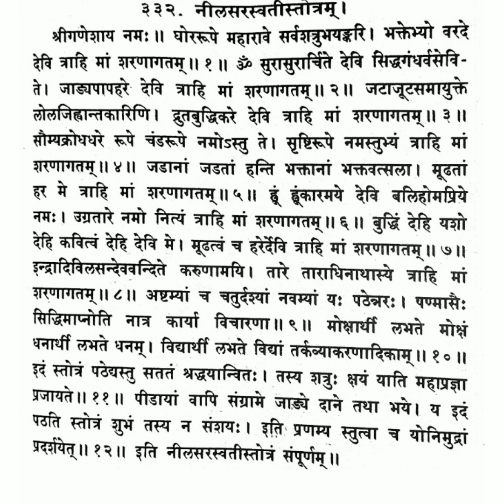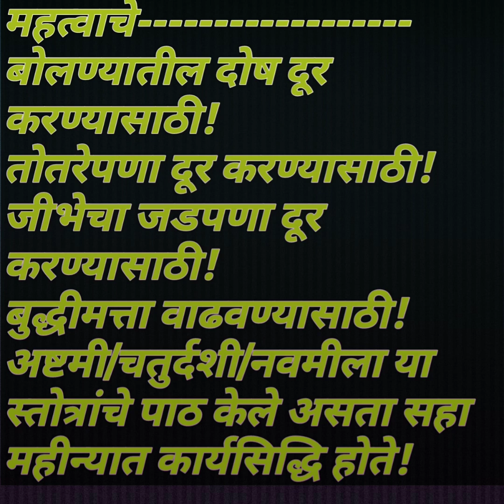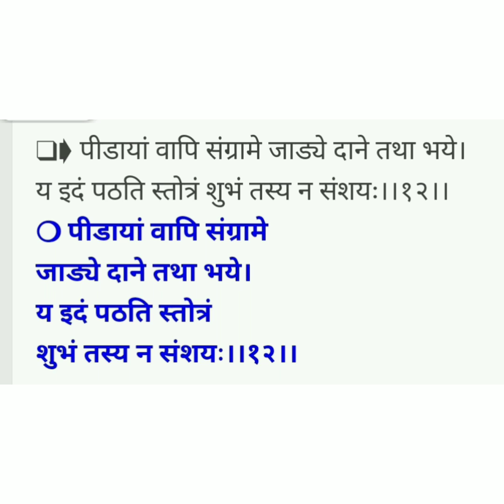संपूर्ण नीलसरस्वतीस्तोत्रम् विद्येत यशप्राप्तीसाठी,तोतरेपणा जाण्यास,अभ्यासात आळस दूर होण्यासाठी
PEOPLE'S SEARCH ENGINE
आमच्या चॅनेलवरील महत्त्वाचे व्हिडिओज
श्री योगेश्वरी कवच

To succeed in learning, to go stuttering, to get rid of the laziness of study,to pronounce clearly

श्री नील सरस्वती स्तोत्र

घोररूपे महारावे सर्वशत्रुभयंकरि।
भक्तेभ्यो वरदे देवि त्राहि मां शरणागतम्।।१।।

ॐ सुरासुरार्चिते देवि सिद्धगन्धर्वसेविते।
जाड्यपापहरे देवि त्राहि मां शरणागतम्।।२।।

जटाजूटसमायुक्ते लोलजिह्वान्तकारिणि।
द्रुतबुद्धिकरे देवि त्राहि मां शरणागतम्।।३।।

सौम्यक्रोधधरे रूपे चण्डरूपे नमोSस्तु ते।
सृष्टिरूपे नमस्तुभ्यं त्राहि मां शरणागतम्।।४।।

जडानां जडतां हन्ति भक्तानां भक्तवत्सला।
मूढ़तां हर मे देवि त्राहि मां शरणागतम्।।५।।

वं ह्रूं ह्रूं कामये देवि बलिहोमप्रिये नम:।
उग्रतारे नमो नित्यं त्राहि मां शरणागतम्।।६।।

बुद्धिं देहि यशो देहि कवित्वं देहि देहि मे।
मूढत्वं च हरेद्देवि त्राहि मां शरणागतम्।।७।।

इन्द्रादिविलसदद्वन्द्ववन्दिते करुणामयि।
तारे ताराधिनाथास्ये त्राहि मां शरणागतम्।।८।।

अष्टभ्यां च चतुर्दश्यां नवम्यां य: पठेन्नर:।
षण्मासै: सिद्धिमाप्नोति नात्र कार्या विचारणा।।९।।

मोक्षार्थी लभते मोक्षं धनार्थी लभते धनम्।
विद्यार्थी लभते विद्यां विद्यां तर्कव्याकरणादिकम।।१०।।

इदं स्तोत्रं पठेद्यस्तु सततं श्रद्धयाSन्वित:।
तस्य शत्रु: क्षयं याति महाप्रज्ञा प्रजायते।।११।।

पीडायां वापि संग्रामे जाड्ये दाने तथा भये।
य इदं पठति स्तोत्रं शुभं तस्य न संशय:।।१२।।

इति प्रणम्य स्तुत्वा च योनिमुद्रां प्रदर्शयेत

।।इति नीलसरस्वतीस्तोत्रं सम्पूर्णम्।।

खालील अडचणींवर मात करण्यासाठी ऐका
शत्रुनाशक नील सरस्वती स्तोत्र
नील सरस्वती स्तोत्र बोलना सिखीये
सर्वोत्तम विद्या प्राप्तिसाठी नील सरस्वती स्तोत्र
नीलसरस्वती स्तोत्र संस्कृत
सर्व संकटनाशक नील सरस्वती स्तोत्र
सर्व विद्या दायक नील सरस्वती स्तोत्र
विद्यार्थ्यांसाठी खास नील सरस्वती स्तोत्र
खास विद्यार्थ्यांसाठी नील सरस्वती स्तोत्र
अभ्यासात कमजोर विद्यार्थ्यांसाठी नील सरस्वती स्तोत्र
वारंवार नापास होणाऱ्या विद्यार्थ्यांसाठी नील सरस्वती स्तोत्र
शिकवलेले लक्षात न राहणाऱ्यांसाठी नील सरस्वती स्तोत्र
अहंकार विरहीत विद्या प्राप्तीसाठी नील सरस्वती स्तोत्र
अक्षय विद्या प्राप्तीसाठी नील सरस्वती स्तोत्र
अध्ययन क्षेत्रातील सगळ्यांसाठी नील सरस्वती स्तोत्र
क्लासेस चा व्यवसाय करणाऱ्यांसाठी नील सरस्वती स्तोत्र
उत्तम शिक्षक बनणार्यांसाठी नील सरस्वती स्तोत्र
शिक्षकी पेशा स्वीकारणार्यांसाठी नील सरस्वती स्तोत्र